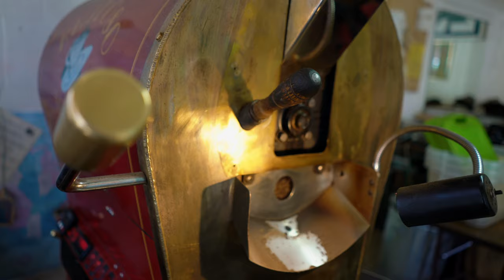Colombia Coffee from Nariño is Supremo!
Our Colombia Supremo from Nariño is amazing.  It's one of the smoothest coffees I've ever roasted.  It's the king of specialty coffees, and I can't believe how much I  enjoy drinking it.  This is a rich, smooth and full coffee.  There is no bitterness to this one; it's all creamy goodness.

The aroma has a hint of cedarwood and lots of sweetness.  In the cup we are tasting rich milk chocolate.  The finish is deep and smoky.

Our Colombia Nariño Supremo coffee comes from small family owned farms in the growing region in the department of Nariño, Colombia. The main harvest is between April to August, and the “mitaca” (mid-year) harvest is between December and February. Small coffee producers pick and process their coffee at their own micro-wet mills and then dry their own coffee, typically on elevated tables inside solar dryers that provide protection from the rain.